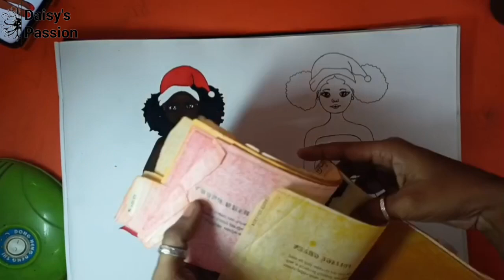How to draw Christmas Girl Svg painting//Afro Christmas Designs girls Svg//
Afro girl' painting Step by Step Full tutorial process for beginners
How to draw Christmas Girl Svg painting// Christmas Designs Svg painting// Black 🖤 & White 🤍Chrismas girls painting // Afro girl painting// Christmas special painting//

Two girls painting here one using soft line little artist brush pen and nip pen and another using water colour

Product Description
Christmas SVG images would be perfect to use for making decals, wall decoration, adding to clothing, card making, and other scrapbooking projects!

Once payment has been completed, you will receive a download link. You get 1 file. "Just A Girl Who Loves Christmas" files in SVG, DXF, EPS, PNG, PDF formats. They are packed in a zip archive, they need to unpack.

Compatible with cutting software such as:

• Cricut Design Space • Brother Scanncut • Silhouette Studio • Silhouette Cameo • Cricut Explore • Silhouette Cutter • CNC Plasma • Adobe Illustrator and many more.